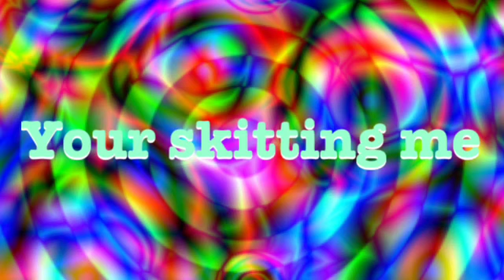Your skitting me part 1